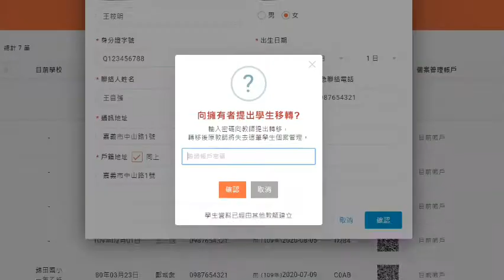個別化教育計畫學生轉移